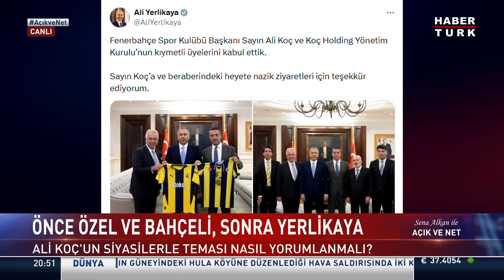Ali Koç'un Siyasilerle Konuşması Nasıl Yorumlanmalı? | Açık ve Net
Ali Koç, Özgür Özel, Devlet Bahçeli ve Ali Yerlikaya ile ne görüştü? Fenerbahçe-Göztepe maçında neler yaşandı? "Bu görüşmeler planlanmış nezaket ziyaretleriydi, önceden ayarlanmış görüşmelerdi." HT Spor Genel Yayın Yönetmeni Yardımcısı Ahmet Selim Kul AçıkveNet'te anlattı.